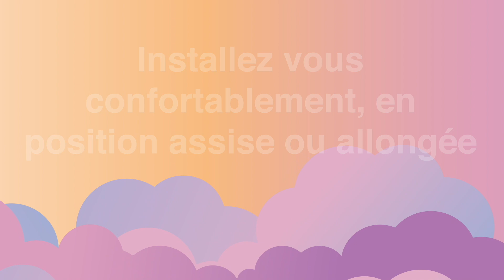🌟 Cohérence Cardiaque: 5 minutes pour apaiser le stress (avec respiration)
🎧Séance à écouter avec des écouteurs ou un casque pour une immersion profonde

🦋 Cet exercice de respiration par la cohérence cardiaque vous aidera à mieux gérer votre stress et vos emotions.

🙏 Exercice de cohérence cardiaque réalisé par mes soins selon la méthode 3-6-5, c'est à dire, 6 respirations par minute, 3 fois par jour pendant 5 minutes !

💕 La cohérence cardiaque est un puissant exercice respiratoire qui a de nombreux bienfaits physiques et emotionnels:

- renforce le système immunitaire
- diminue le stress
- améliore la qualité du sommeil
- favorise la perte de poids
- harmonise la tension artérielle
- favorise le lâcher prise
- renforce la concentration

➡️ Inspirez par le nez en gonflant le ventre et expirez par la bouche en contractant légèrement les abdos.

➡️ Méthode mise en place par le docteur David Servan Schreiber et approfondie par le docteur David O'Hare, spécialiste de la cohérence cardiaque à l'international ❤️

➡️ Le but au départ, est de pratiquer à votre rythme, sans vous imposer de limites. L'exercice de cohérence cardiaque deviendra de plus en plus simple et fluide avec de la pratique.

➡️ Cet exercice est un accompagnement complémentaire et ne se substitue en aucun cas à un traitement médical.

Morgane
Médium - Cartomancienne
Praticienne en énergétique spirituelle depuis 2013

 🕯️ V O T R E   E S P A C E   S P I R I T U E L 🧚

🌟►SE PROCURER MON ORACLE:

Cohérence cardiaque, relaxation, sommeil, hypnose, détente, respiration, gestion des emotions, anti stress, sommeil profond